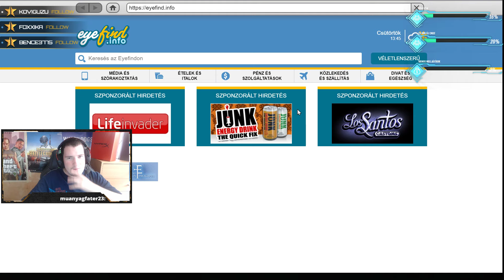GTA V RP HUNGARY SZERVER #1 | keresünk munkát!